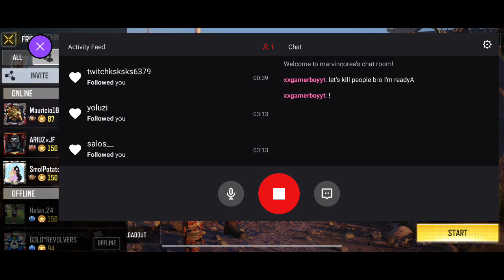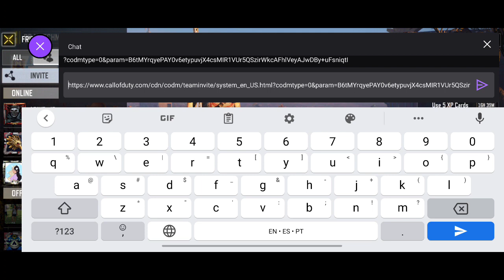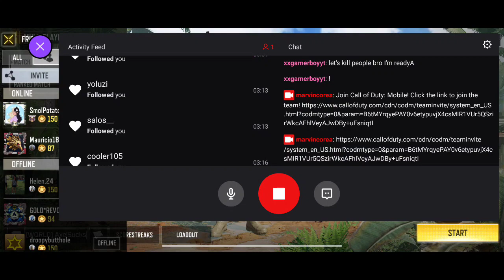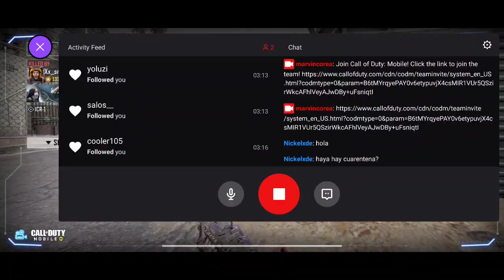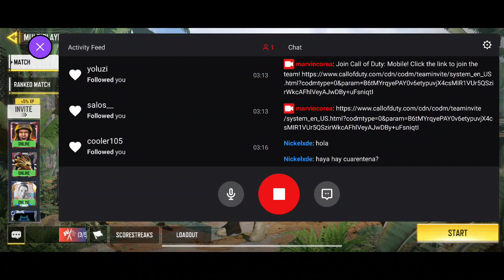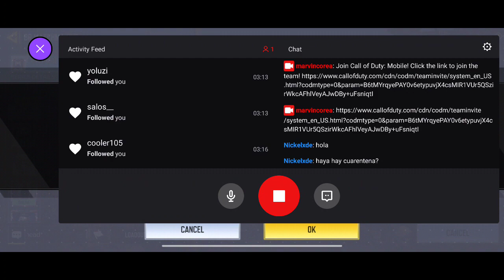call of duty! - April 17, 2021